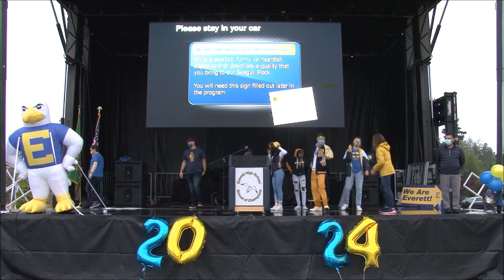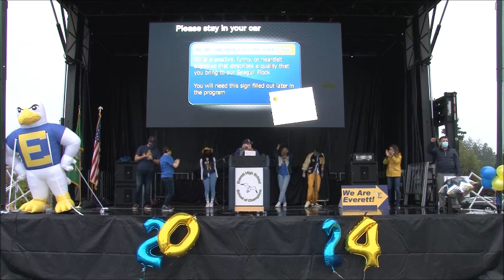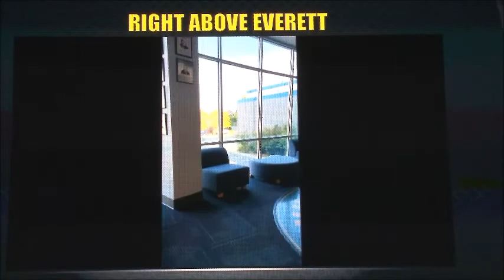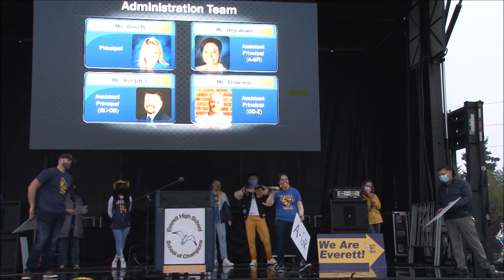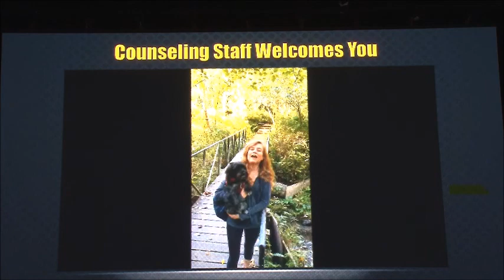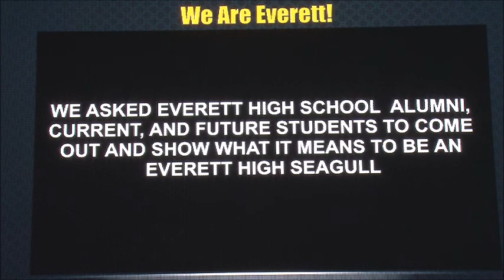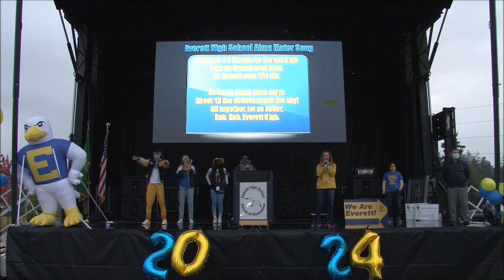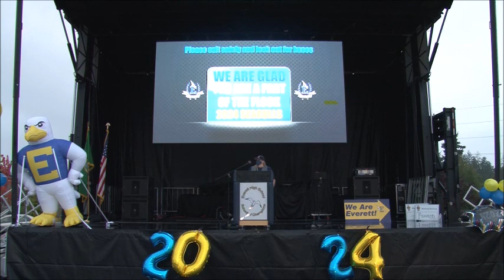Everett Freshmen Welcome 9 18 20